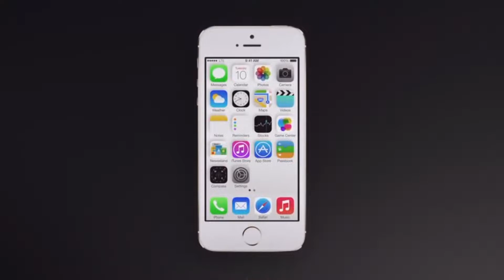Why i stopped using iPhone!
Here are some REASON's.

Hi guys,
SimpleLeopard3 here!

Join me and come play!

I play video games on Xbox,Psvita,smartphones and any hardware i have available.
My favourite games are GTA IV TBGT,GTA V,NFS Series,Telltale Series,Dragon Ball Fighter Z and many more!
Add me and Play with me!!

Xbox - SimpleLeopard3
Uplay - SimpleLeopard3
Steam - SimpleLeopard3
Playstation - can't remember right now. :P
My Smartphone Specification's -

Name - Honor 9 Lite
processor - HiSilicon Kirin 659 Octa-core (4x2.36 GHz Cortex-A53 & 4x1.7 GHz Cortex-A53)
Battery - Li-Po 3000 mAh battery
My System Specification's are -

Type - "Shamalamadingdong" if u came till HERE! :P